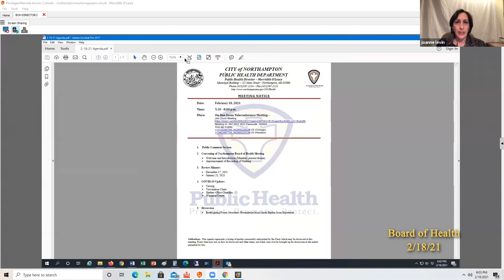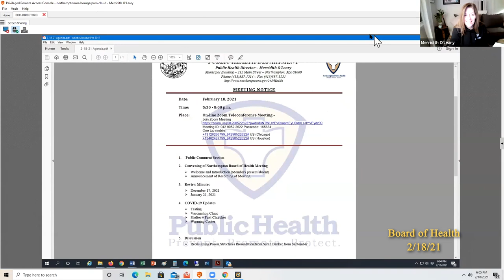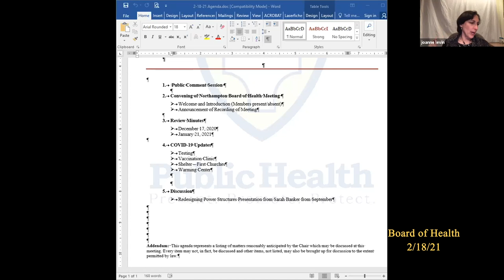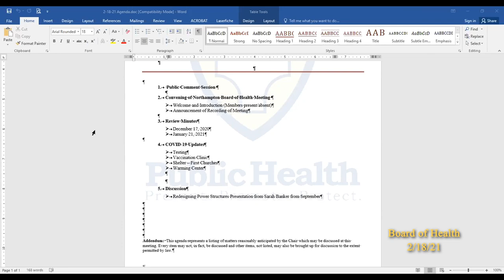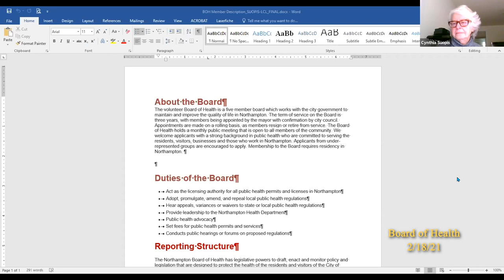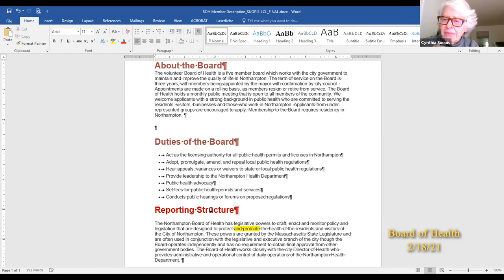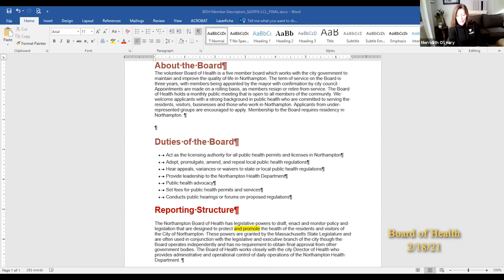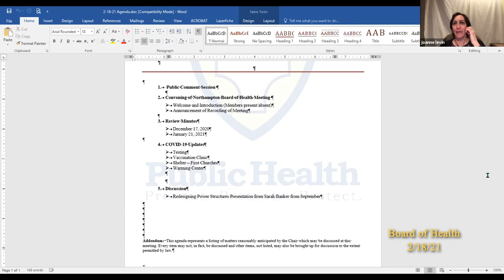Northampton Board of Health 2/18/21